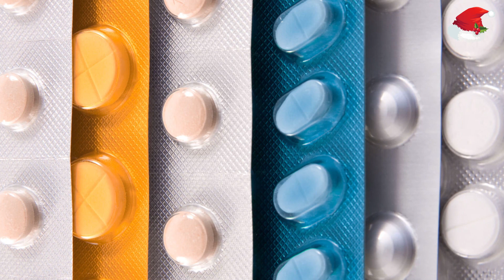These Drugs Can Ruin Your Sex Life - AreaDoctor (Pidgin English)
Erectile dysfunction can affect the quality of life by reducing sexual satisfaction and hindering intimacy in marriage. To remedy this situation, most people who suffer from this health issue do somethings that are very harmful to their health. Dr. Adebayo discusses this on this episode of AreaDoctor.

Life has no duplicate!

Join the WarAgainstIgnorance.